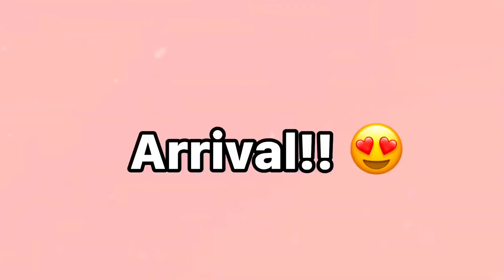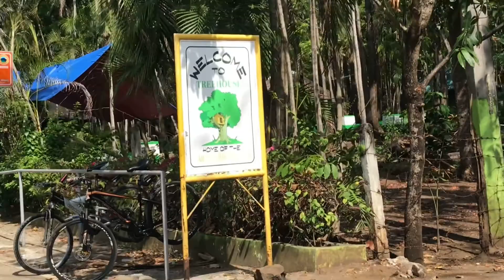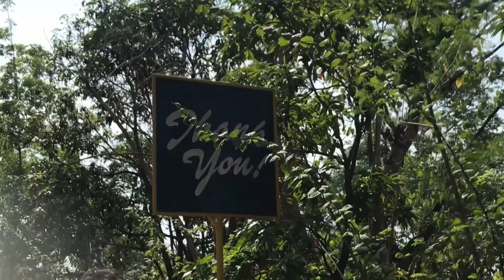FIRST OUTING | Mount Arayat National Park Resort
Another vlog again! First outing this year (2021) with them again! So heto yung planong tuloy na tuloy sa lahat ng plans namin, nagbabalak kami sa baguio next time, stay tune!!

Place: Mount Arayat National Park Resort